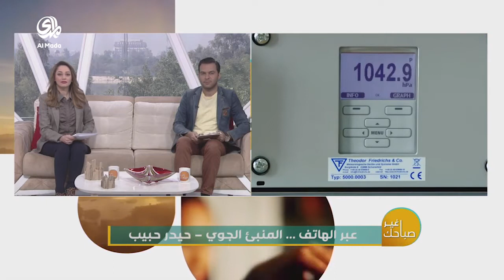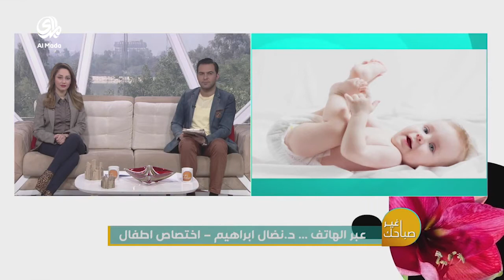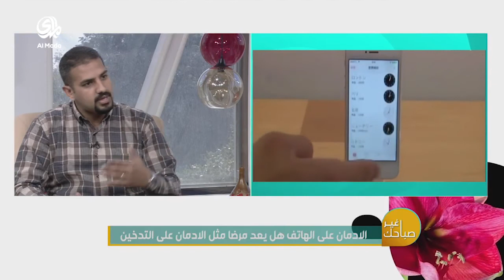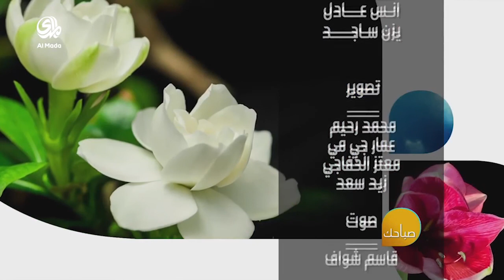صباحك غير (9/3/2016)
برنامج صباحي ثقافي فني منوع ، يقدم يوميا تقارير و مواضيع منوعة مختلفة مع فقرات متعددة و تواصل مباشر مع المشاهد كما يشهد العديد من اللقاءات مع شخصيات و أصحاب اختصاص من المجتمع العراقي و يسلط الضوء على عدة جوانب من الحياة اليومية للفرد العراقي..

محور حلقة اليوم :
• ماهي الامراض التي يجب ان تتجنبها المرأة ؟
          الضيوف :
                    د. لجين كاظم – صحة عامة
                    د. نضال ابراهيم – اخصائية اطفال (عبر الهاتف)
                    منى مرعي – فنانة تشكيلية
                    العقيد محمد الزيدي –اعلام المرور (عبر الهاتف)
                    حيدر حبيب – منبئ جوي (عبر الهاتف)
                    رامي عادل – مهندس برمجيات

اعداد : علي حسين
تقديم : منال المعتصم – حيدر عبد الكريم